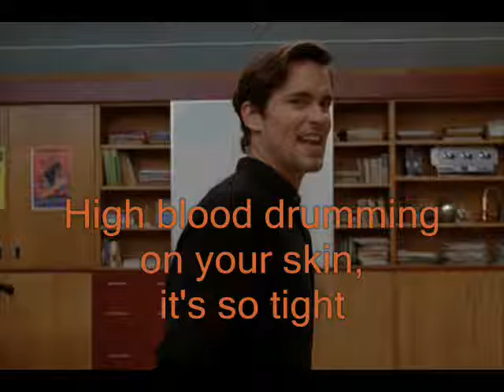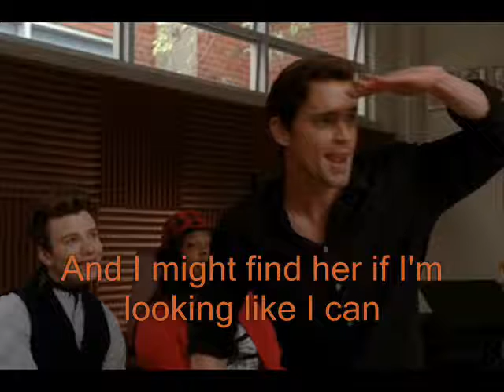Glee Hungry Like Rio Lyrics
Hungry Like the Wolf/RIo
sung by Blaine and Cooper Anderson